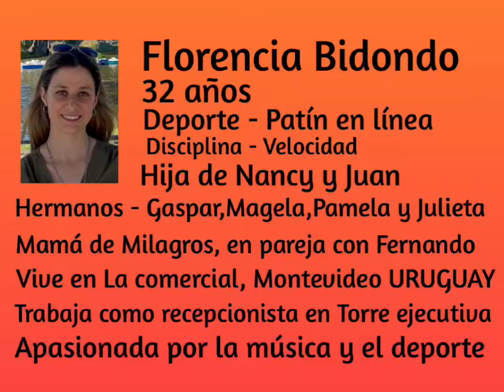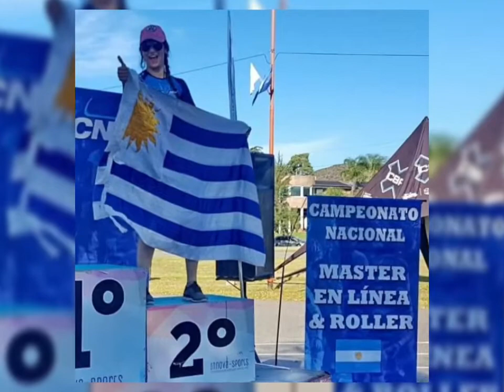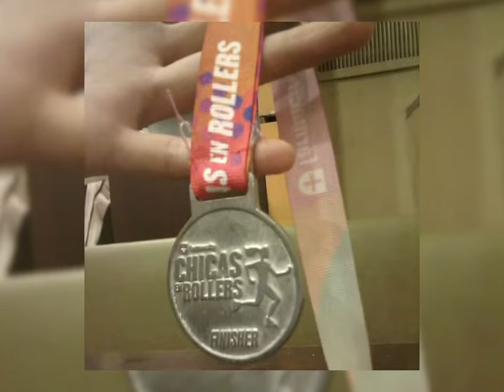Patín en línea/Velocidad - Florencia Bidondo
La protagonistas de hoy es Florencia Bidondo.
En su relato nos cuenta que fue una niña inquieta y feliz, que disfrutaba de jugar con sus hermanos.
Práctica patín desde pequeña, su mamá era quien la motivaba y llevaba a las prácticas.
Al fallecer su mamá no continuó con la disciplina, hasta que ya siendo madre su hija en forma espontánea le pidió patines.
Esto sirvió para que acompañarla fuera la motivación que le faltaba para volver a patinar.
Es campeona Uruguaya y Argentina donde compitió con mucho destaque y varios podios.
La velocidad es su especialidad y aunque le toco caerse, se levantó tan rápido como patina para seguir adelante con su pasión.
Hoy disfruta de sus innumerables triunfos pero sobre todo de compartir con su hija, carreras, llegadas y podios.
Muchas gracias Florencia por tu relato para HLP, que sigan los éxitos...
Una historia que vale la pena conocer.